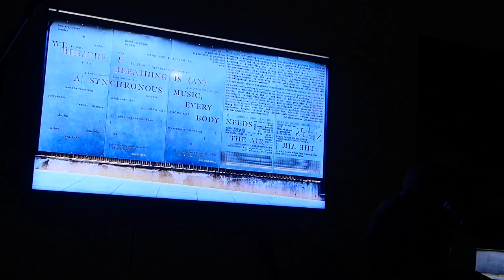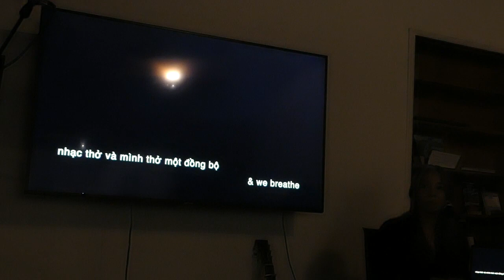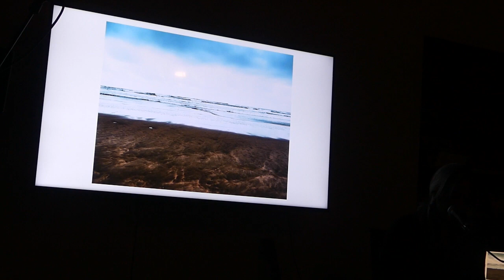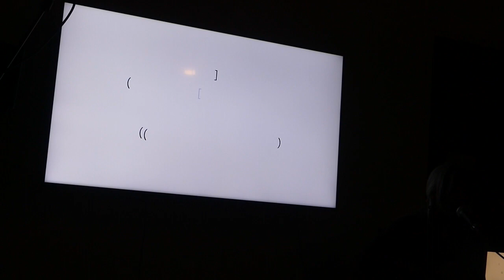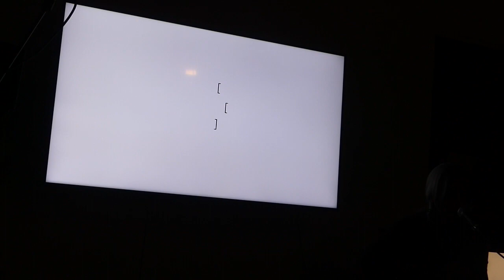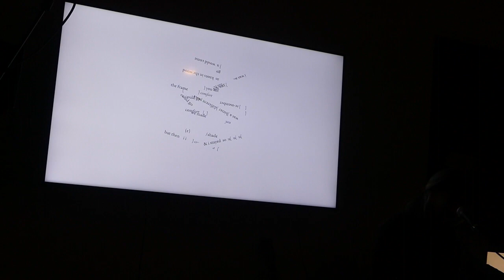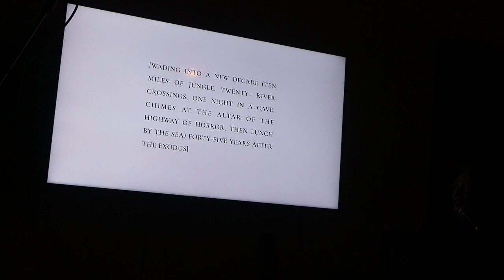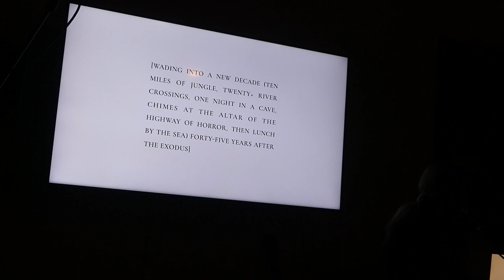POG Performance with Bojan Louis and Dao Strom